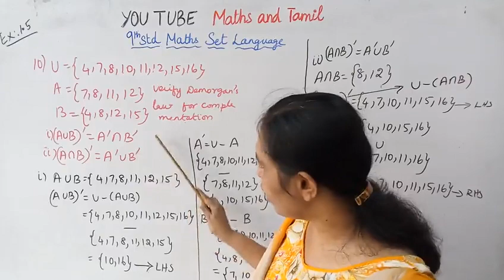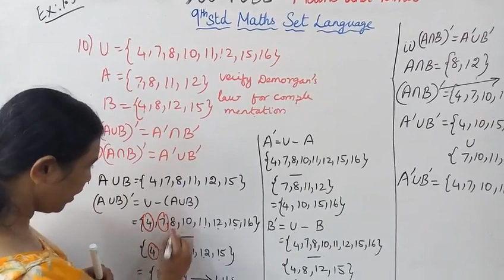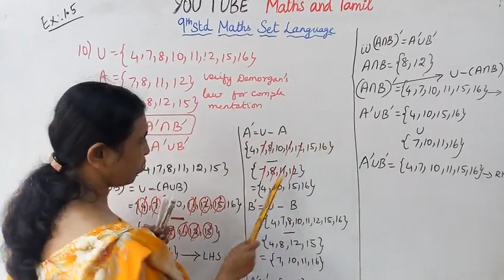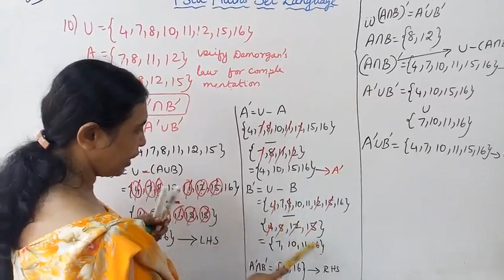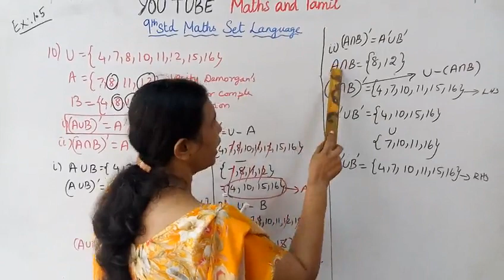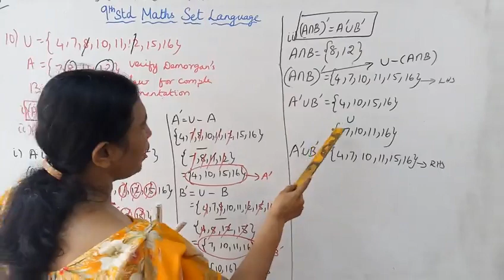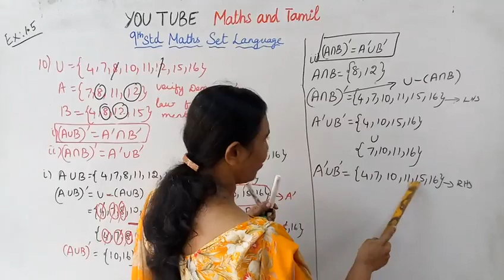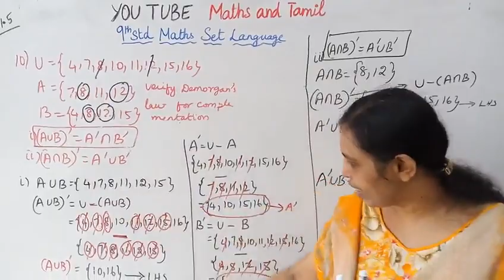T.N.9th Std Maths Exercise:1.5 Sum - 10| Set Language.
Dear students,

tn9thmathsex:1.5-10#mathsandtamil